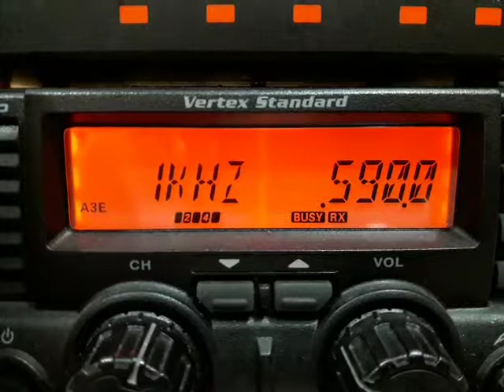Radio Continental 590 kHz (Buenos Aires-Argentina)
Rcvd south of Brazil
Long Wire